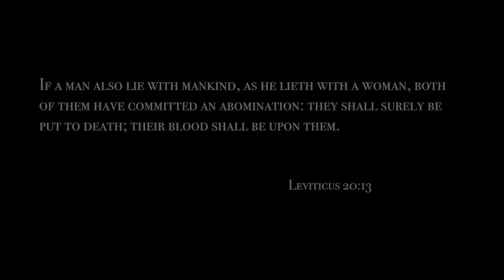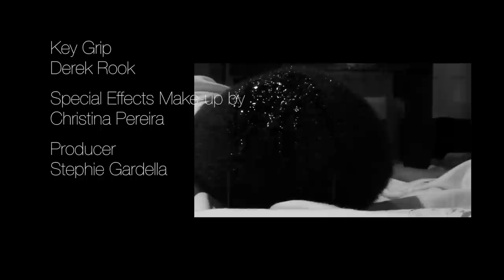In His Name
-Official Selection of the Arkham Film Society's Long Night Of Short Horrors Film Festival 2016-

-Official Selection of the Rock and Shock Film Festival 2017-

In His Name is UnCut Pictures homage to the black and white silent films of yesteryears.

Starring
Sarah Michelle
Alexandra Cote
Tim Cabral

Music
Lewis Morris

Key Grip
Derek Rook

Special Effects Make-up by
Christina Pereira

Producer
Stephie Gardella

Written/Directed/Edited
Jared Ouellette